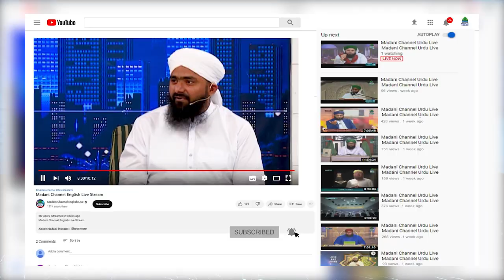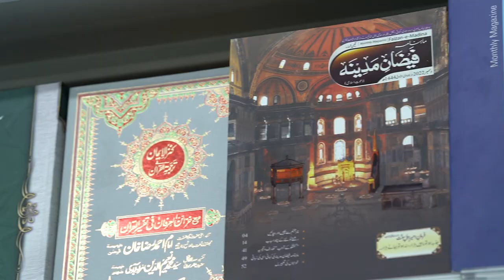Darulifta Ahle Sunnat Department | Documentary 2023 | Haji Khalid Attari | Madani Channel English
/ madanichann.  .

 / madanichann.  .